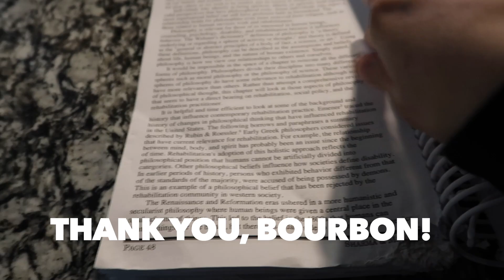♡spend a school/semi-productive day with me!(meet my bf)♡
How is everyone doing in this Mercury Retrograde so far?
Despite the weird energy for the next few days, this is a typical day in my life during the semester! Grab a cup of coffee, sit down, and join me as I spend the day with my boyfriend and our child. I am very strict with how I spend my time during school but I am just two and a half months away from graduating so expect better content! (sooner than ya think ;))

SKIN CARE!
-CeraVe hydrating facial cleanser
-Kiehl's Creamy Eye Treatment with Avocado
-La Roche-Posay Vitamin C Serum
-Kiehl's Ultra Facial Cream
-La Roche-Posay Anthelios Ultra Light Face Sunscreen
-Kieh's Calendula Herbal Extract Toner
-Kiehl's Midnight Recovery Serum